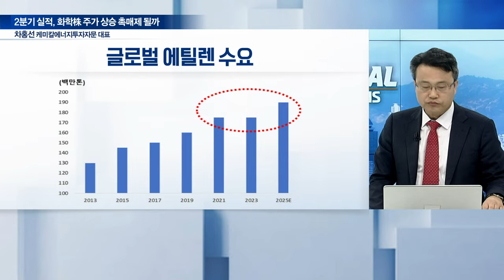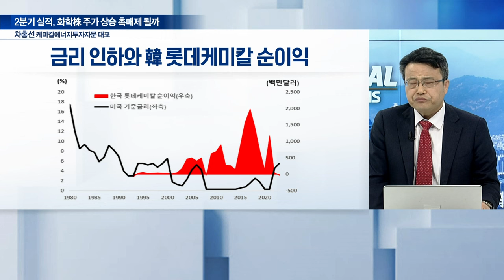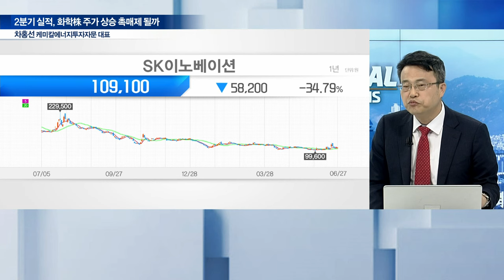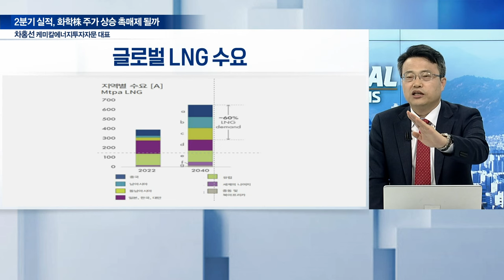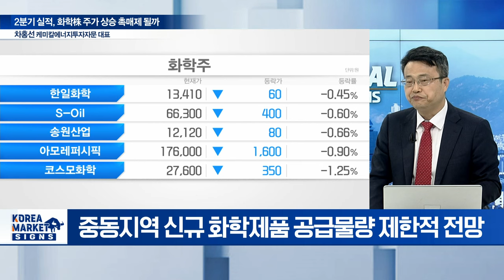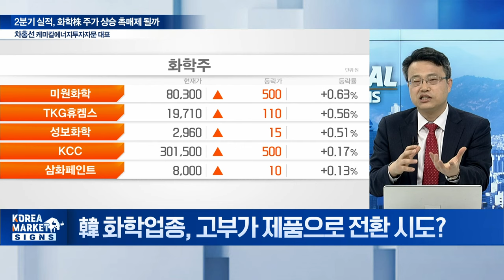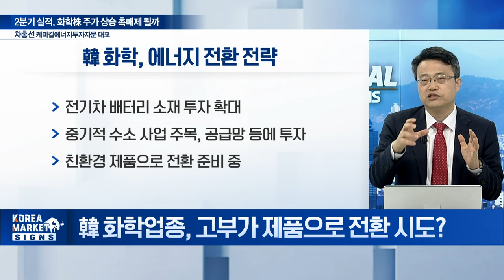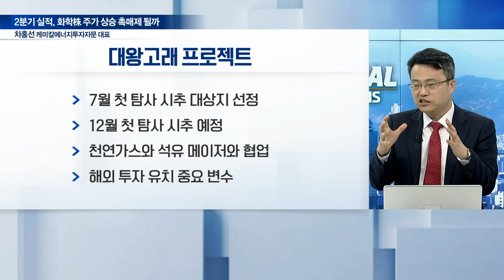2분기 실적 시즌 도래... 화학株 주가 상승 촉매제 될까 / 차홍선 케미칼에너지투자자문 대표 | Market Signal (20240628)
Q. 화학株, 2분기 실적이 더 뜨겁다?
Q. 글로벌 공급망 재편... 중국 외 기업들 수혜 받나?
Q. 화학제품 공급량 감소가 주가에 미치는 영향은?
Q. 중동지역, 신규 화학제품 공급물량 늘린다?
Q. 韓 화학업종, 고부가 제품으로 전환 시도?
Q. 동해 유전 개발 성공 시 화학株도 폭발할까?